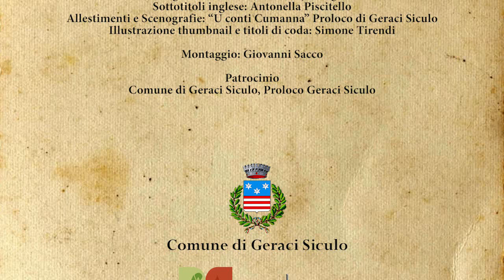Morte del Conte Francesco di Geraci al Salto del Ventimiglia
Cuntu, in lingua siciliana, con sottotitoli in italiano e inglese, dell'assedio del Castello dei Ventimiglia di Geraci nell'anno 1338 da parte del Re di Sicilia Pietro secondo. Il Conte Francesco Ventimiglia, rincorso dai nemici, salta con il suo cavallo dal vicolo Mendolilla e muore. Era il primo febbraio dell'anno 1338. Sul posto il tragico evento viene oggi ricordato con il famoso "Salto del Ventimiglia", affaccio panoramico in vetro, sospeso nel vuoto. Magnifica è la vista dalle Madonie sui Nebrodi, l'Etna e le isole Eolie.

Testo: Pietro Attinasi
Voce Narrante: Pietro Attinasi
Fotografie: Giovanni Sacco, Antonio Malla, Giacomo Salmeri, Archivio Fotografico Pro Loco Geraci Siculo
Musiche: Arianna Attinasi, François Agnello
Produzione: ®Edizioni Arianna s.r.l.
Registrazione voce: Leonardo Bruno
Arrangiamento musicale: François Agnello
Sottotitoli inglese: Antonella Piscitello
Allestimenti e Scenografie: “U conti Cumanna” a cura della Proloco di Geraci Siculo
Illustrazione thumbnail e titoli di coda: Simone Tirendi

Montaggio: Giovanni Sacco
Comune di Geraci Siculo, Proloco Geraci Siculo